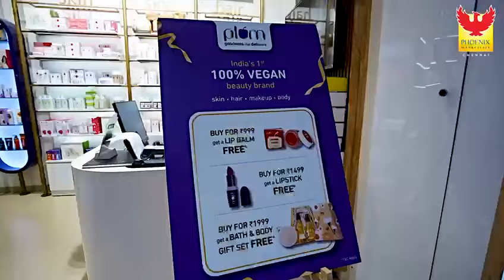All the fashion essentials in one place!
Shopping needs under one roof! Explore the new fashion options from BEBE and update the skincare routine essentials from Plum, Vilvah & Juicy Chemistry at Phoenix Marketcity, Chennai.